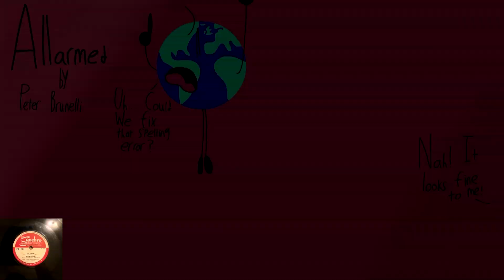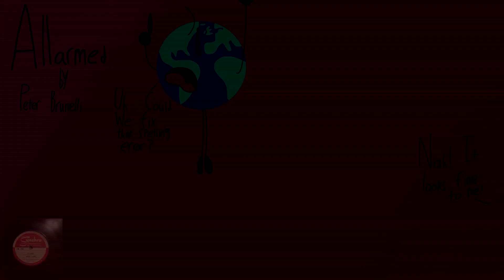Peter Brunelli - Allarmed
Yes, that's the actual spelling.
This Synchro-Fox track was originally from the 78 numbered FM 130, and was originally paired up with a Hugo Friedhofer track named - "Desert Storm", an Arthur Honegger track named - "Naval Combat", and a Roger Roger track named - "Foundry". Carlin never re-issued this track.